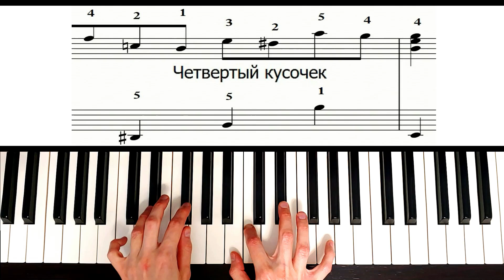БОЖЕСТВЕННАЯ МУЗЫКА На Пианино 🎹 И.С. Бах - Ария (Air) ОБУЧЕНИЕ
Эта красивая классическая музыка у вас легко получится на пианино по моему обучению. Я покажу, как играть на фортепиано Арию (Air) И.С. Баха. Мой разбор по нотам поможет вам быстро выучить эту красивую мелодию!